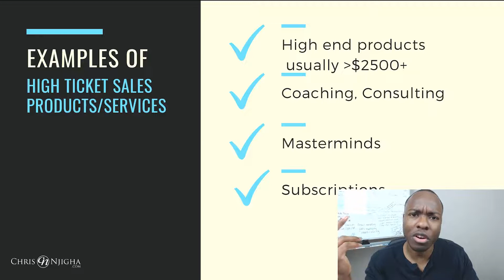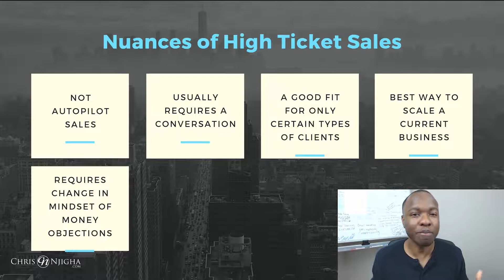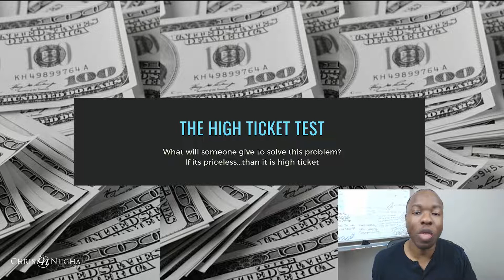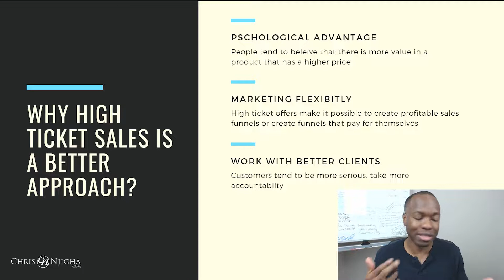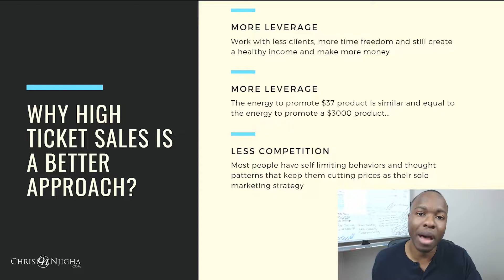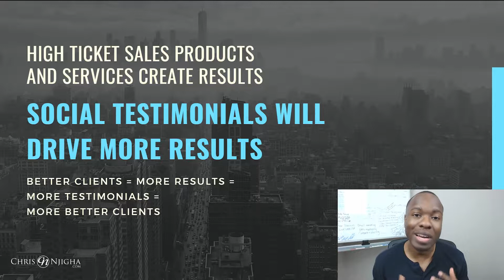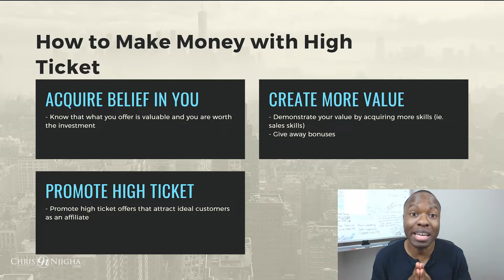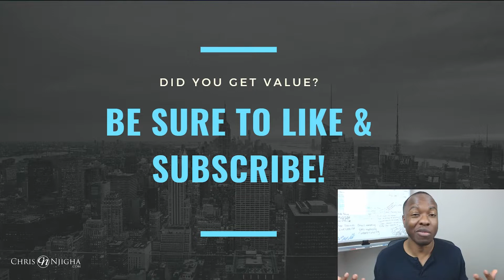High Ticket Sales Meaning: What Is It & How To Make Money With It [Beginners Tutorial]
✅ *** My Number 1 Recommendation To Make Long Term Income Online!

Well, in this exciting episode, I will give you a beginner's tutorial on high ticket sales meaning.

We will discuss what is high ticket sales, why you as a business owner may want to consider incorporating high tickets product and services into your offers, and a few strategies on how to make money with high ticket sales.

This is definitely the sales training and shift in thinking I needed and will give you some new clarity as well.

Chris Njigha